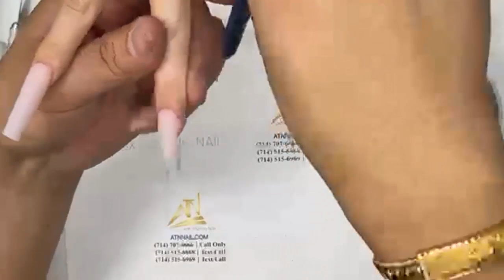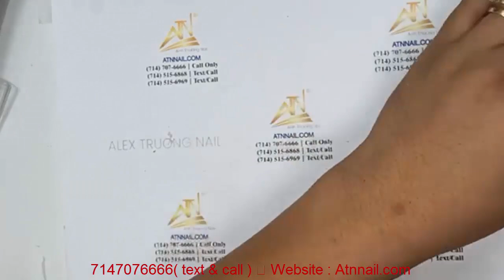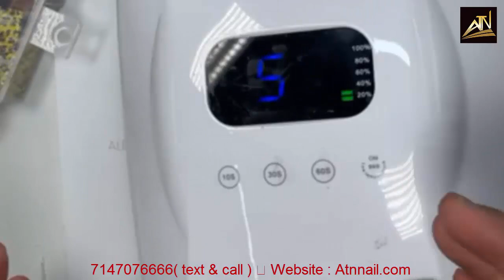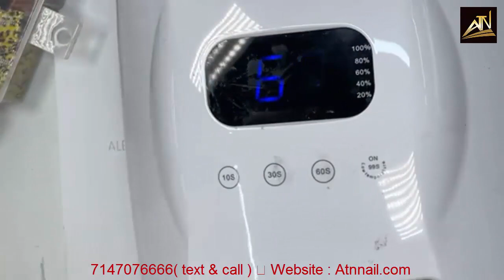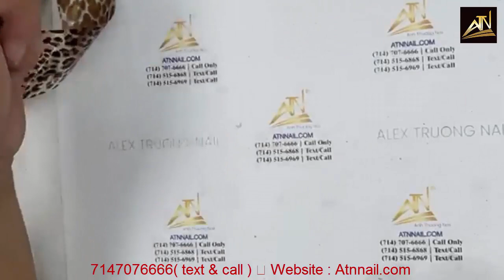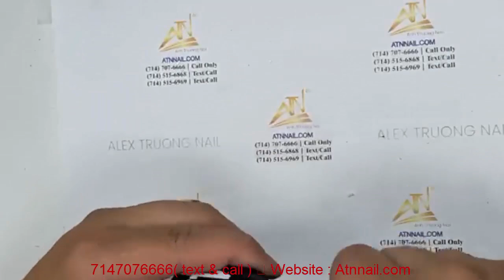ALEX TRUONG NAILS | CÁCH ĐẮP BỘT DẺO VÀ CẮT V - NAIL ART 2021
NEW NAIL ART - NAIL TECHNICIAN.ALEX TRUONG NAILS.
-NAIL TECHNICIAN,ALEX TRUONG.